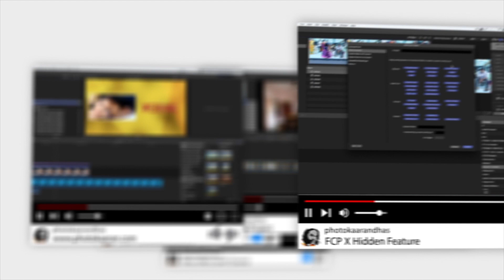IPB and ALL-i - என்றால் என்ன ?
All-I and IPB என்றால் என்ன ?
கேனான் 5D மார்க் III மற்றும் மார்க் IV - ல் படம் பதிவாக்கும் அளவு மெனுவில் All-I and IPB என இரண்டு options உள்ளன.ஆனால் இரண்டுமே .mov - H 264 வீடியோக்கள் தான்.
The B in IPB stands for Bidirectional (இருதிசை) compression.இத்தகைய compression முறை தரம் குறைந்தது.
All-I uses an intraframe method of compression. இத்தகைய compression முறை அதிக தரம் வாய்ந்தது.
All-I compression முறையில் பதியப்படும் File size, IPB முறைய விட 3 மடங்கு பெரிய அளவுகளில் உருவாக்குகிறது.
IPB compression 4GB Footage முழு HD 1920 x 1080 இல் தொடர் பதிவு 14 நிமிடங்களுக்கு சமமானதாக இருக்கும்.
ஆனால்,All-I compression 4GB Footage பொதுவாக முழு HD 1920 x 1080 இல் தொடர்ச்சியான வீடியோ 4.5 முதல் 5 நிமிடங்கள் இருக்கும்.

I am a professional trainer of Final Cut Pro X, Motion 5.3

I regularly teach classes in CHENNAI , across INDIA and INTERNATIONAL as well as running live online workshops.